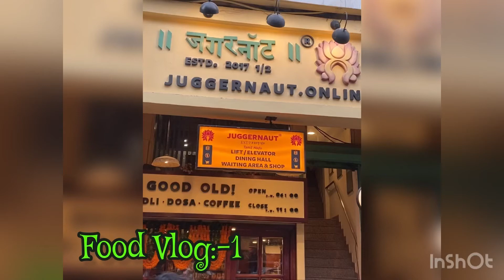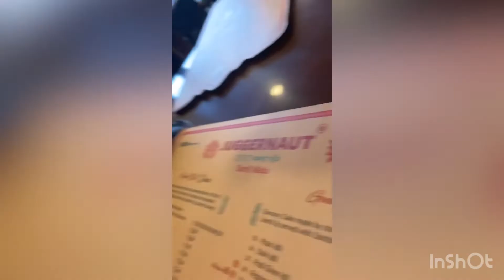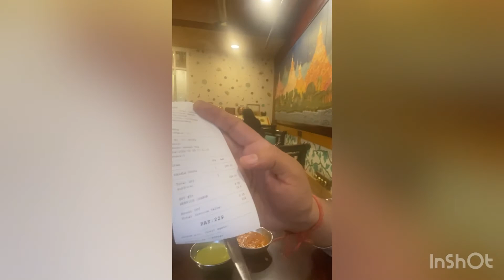My First Vlog Best Masala Dosa in Kailash Colony Delhi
Best Masala Dosa in Kailash Colony Delhi